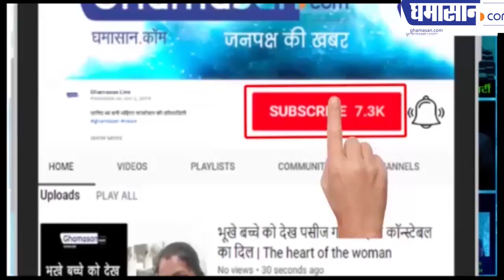Shivraj का चौका, चौथी बार लेंगे CM पद की शपथ | Shivraj Singh To Take Oath As CM Today |Ghamasan Live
Shivraj होंगे Madhya Pradesh के अगले ChiefMinister
रात 9:00 बजे लेंगे ChiefMinister पद की शपथ